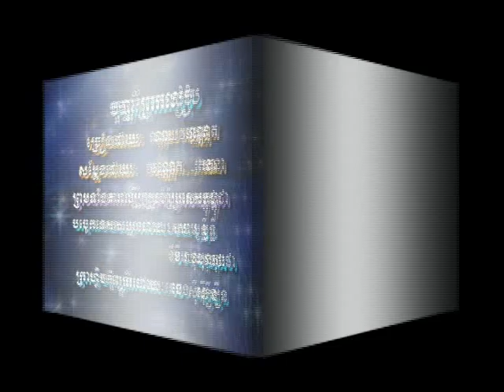បុប្ផាព្រែកលាប Bopha Preak Learb